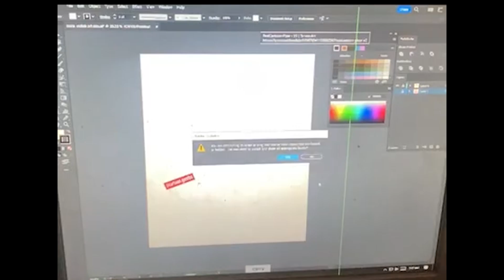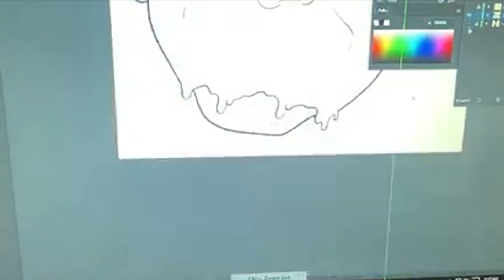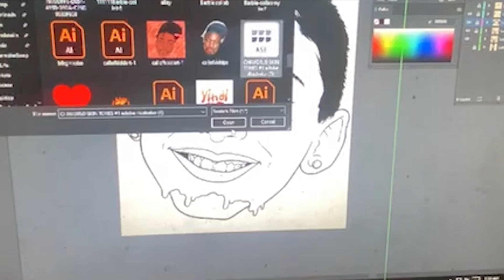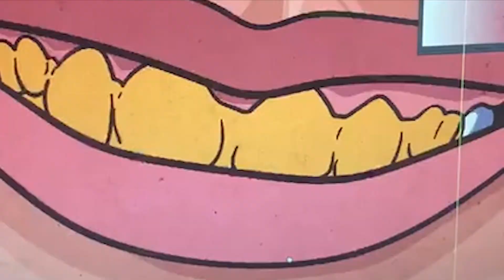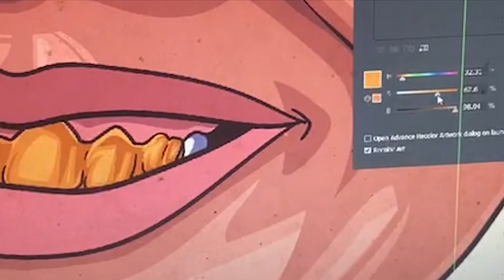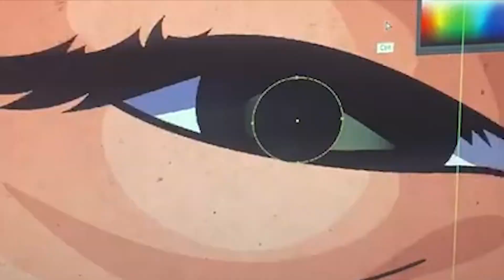Making A Cartoon For A Customer On Instagram Live / Speedart Tutorial / Adobe Illustrator